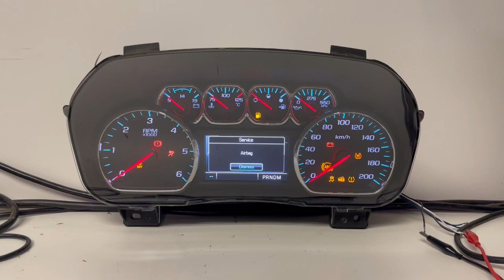2015 CHEVROLET SILVERADO 1500 USED DASHBOARD INSTRUMENT CLUSTER TEST